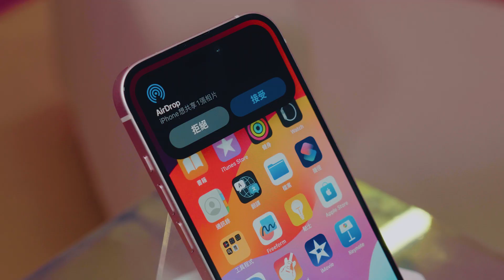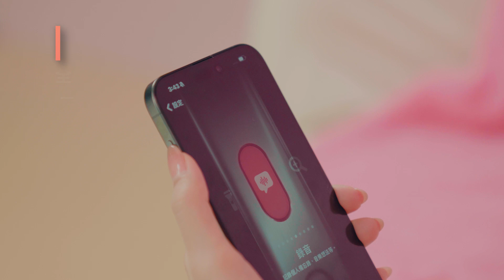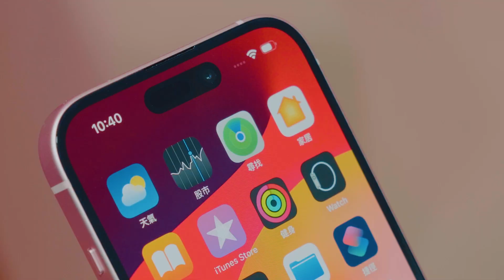【CTM iPhone 15 系列開箱實測】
今日係個特別日子！Kenji 拎住份禮物 💝 ，準備去搵 Barbie Q ……
👱‍♂️ ：「Barbie Q，我準備咗份正嘢俾您！」
👱‍♀️：「係咩丫，Kenji？」
👱‍♂️ ：「想知，就同觀眾一齊去片啦！」

CTM 5G 全新 iPhone 計劃「快 ‧ 樂 ‧ 無限」：
推介 $468 / 三地數據無限任用計劃
1⃣ iPhone 15 Pro 上台機價 $2,070 起
2⃣ 首批送 MOMAX 磁吸保護殼 + MOMAX 全篇幅絲印邊玻璃膜（價值：$170）
提供雙重保護
3⃣「三」地「雙」網，盡享優質網絡
🔹 內地│中國移動、中國聯通  🔹 香港│ CSL、中國移動  🔹 澳門│CTM 、 CTM Wi-Fi 6
4⃣ 尊享「尊壹會」非凡禮遇：
💎 尊屬貴賓區及專員款待
💎 星級生日禮遇及購物雙倍積分
💎 優先體驗最新產品
💎 尊屬積分禮遇及過百間商戶優惠